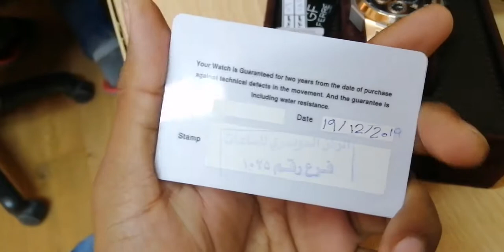GF Ferre Luxury watch for men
Life in Riyadh After Coronavirus awareness and Vlog by Umair world Pakistani vs Saudi Arabian guy

Riyadh To Makkah Vlog Journey Of Life My family has come to perform Umrah part 1 Umair world

National museum Riyadh KSA future model masjid ul haram and masjid al nabvi by Umair world